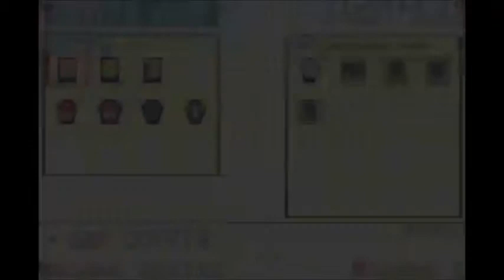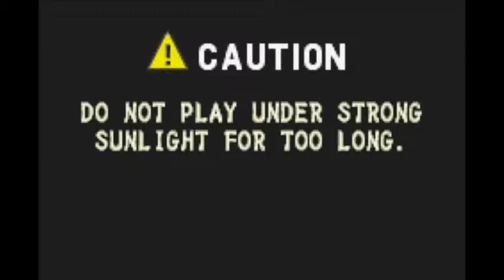Boktai 2 - Episode 13: Maybe Later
At the end of the episode, I get stuck on a puzzle with 4 ice blocks in a + shape. Feel free to skip watching it.

Also, I was browsing an FAQ to verify how many dungeons are left and earlier in the LP when I said there was only one time in the game when you play as Sabata I was actually incorrect. I didn't look up the solution to the ice puzzle, though.

The FAQ also pointed out that the Aqueduct is short because you revisit 3 dungeons in the process. Also there's another thing that I don't want to say now but could potentially be guessed.